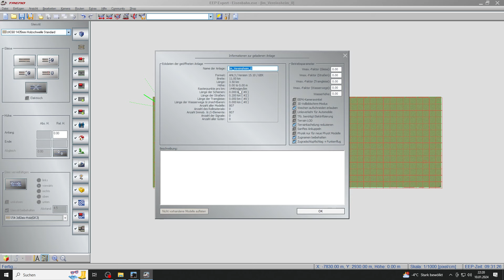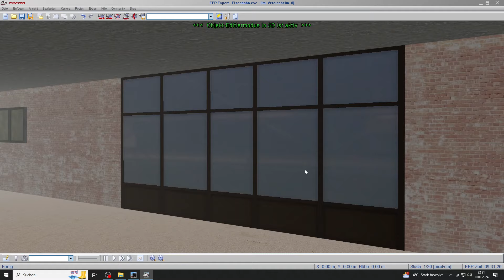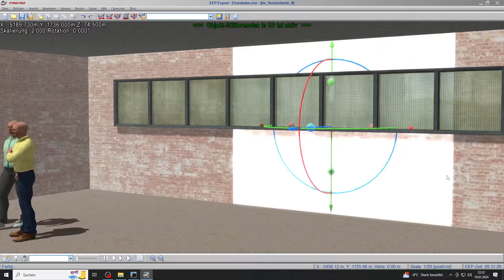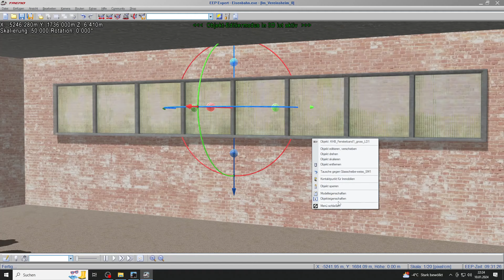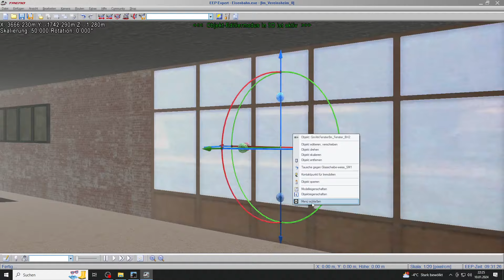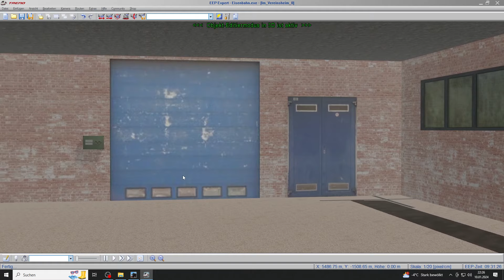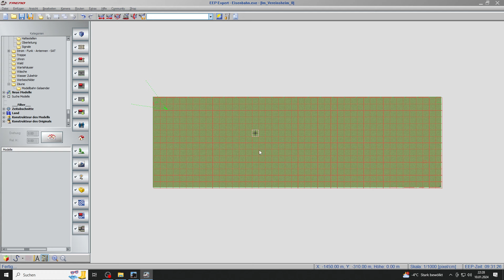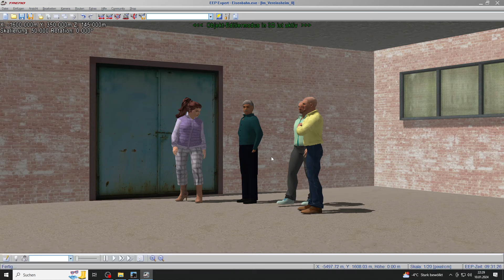Im EEP Vereinsheim #1 : Vorstellung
In dieser Serie möchte ich mal aufzeigen, was noch in EEP möglich ist. Hier soll in einem Vereinsheim eine Modellbahnanlage aufgebaut werden.
Dieses Projekt habe ich 2019 mit EEP 13 begonnen, ist aber leider, aufgrund eines PC wechsel, abhanden gekommen. Nun soll im Jahr 2014 ein Neuaufbau wieder beginnen.